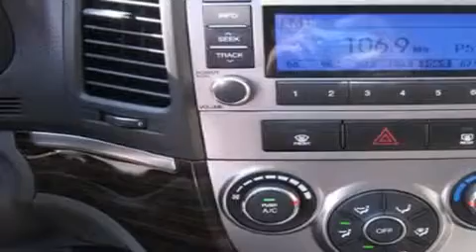2012 Hyundai Santa Fe Everett WA 98203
We are proud to present this 2012 Hyundai Santa Fe .

 Year : 2012

 Make : Hyundai

 Model : Santa Fe

 Engine : 3.5L V6

 Trans . : Automatic

 Exterior : Mineral Gray

 Miles : 25

 Interior : Gray

 Hyundai of Everett

 4808 Evergreen Way

 Welcome to Hyundai of Everett !

 We are your Everett , WA Hyundai dealer , and our goal is to provide you with the best car buying experience possible . We are here to assist you every step of the way , from parts and service to help with financing . We have the full line of quality Hyundai vehicles . Stop in and test drive a new Santa Fe , Accent , or Sonata today and see why your next vehicle should be a Hyundai . If you're looking for a certified pre-owned vehicle in the Everett area , Hyundai of Everett can help you with that , too ! Our commitment to our customers doesn't stop there . The skilled technicians in our service and parts department are waiting to service your Hyundai vehicle and provide you with the parts you need . If you're in the market for a new or used Hyundai in the Everett area , make Hyundai of Everett your next stop .

 2012 Hyundai Santa Fe Everett WA